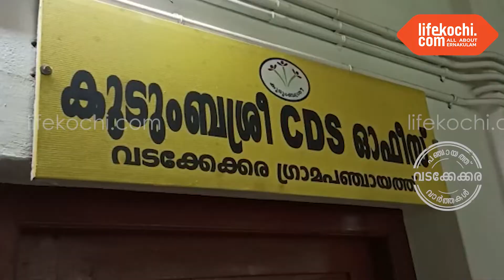വടക്കേക്കര : "പ്രമോഷണൽ അംബ്രല്ല" ക്യാമ്പയിൻ നടത്തി.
വടക്കേക്കര : പഞ്ചായത്ത് പ്രസിഡൻ്റ് രശ്മി അനിൽ കുമാർ ഉദ്ഘാടനം നിർവ്വഹിച്ചു. പഞ്ചായത്ത് സ്റ്റാൻഡിങ്ങ് കമ്മിറ്റി ചെയർപേഴ്സൺ ബീനാ രത്നൻ, മെമ്പർ അജിത ഷൺമുഖൻ, CDS വൈസ് ചെയർപേഴ്സൺ മായാ കെ എസ്, ജെൻഡർ ആർ പി നീപ കെ എസ് , CDS മെമ്പർ രമ്യ സുധീഷ്, അക്കൗണ്ടൻ്റ് രേഷ്മ സനോജ്, കോസ്റ്റൽ ആർ പി പ്രസീത ടി പി എന്നിവർ പങ്കെടുത്തു. വാർത്തയുമായി ലൈഫ്കൊച്ചി റിപ്പോർട്ടർ ഷൈൻ വർഗീസ് കളത്തിൽ.